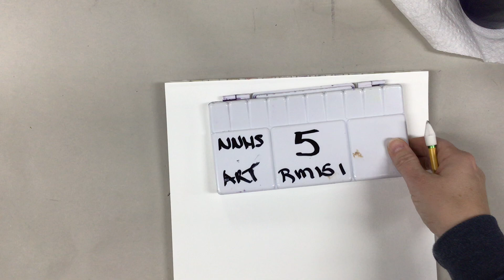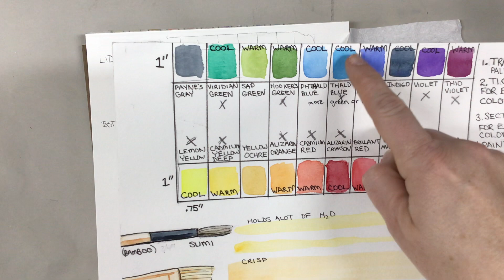Painting 1 Watercolor palette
Try out all the colors in your palette to test out the color, transparency and  saturation/brightness.